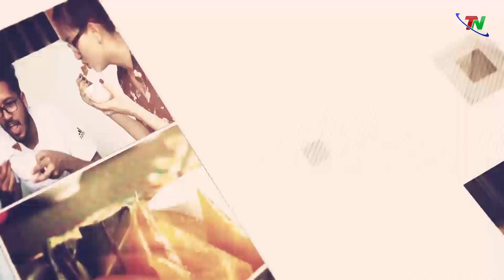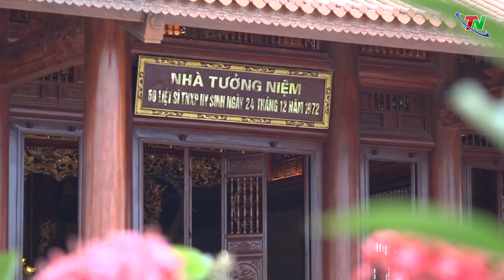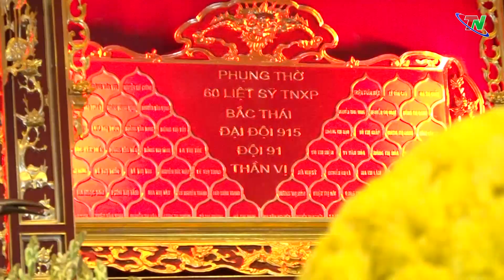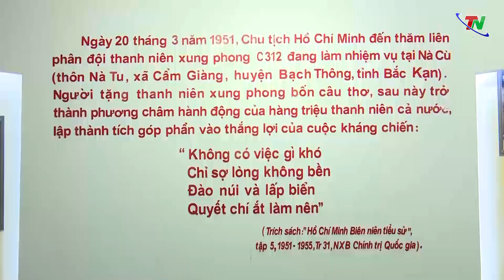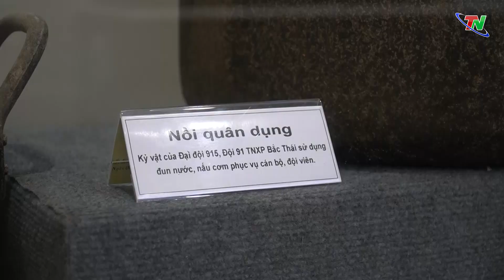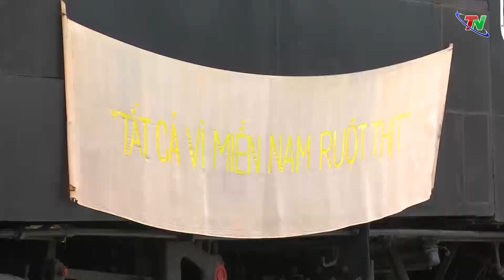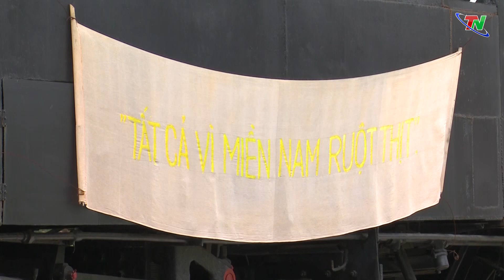{Thainguyen Corner 2020} NƠI GHI DẤU BẢN HÙNG CA ĐẤT THÉP (Phần 1)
Jomi và Boun là sinh viên nước ngoài đang học tập tại Đại học Thái Nguyên. Các bạn đã từng trải nghiệm văn hóa đặc sắc của đồng bào dân tộc và tham quan nhiều di tích lịch sử ở Thái Nguyên, tuy nhiên, các bạn chưa bao giờ viếng thăm một di tích tâm linh thờ phụng các anh hùng liệt sỹ. Với sự đồng hành của Thu Trang – sinh viên khoa Lịch sử của trường đại học Sư phạm, hai bạn đã được tham quan và hiểu thêm về di tích lịch sử quốc gia 915 – nơi tưởng niệm 60 liệt sỹ TNXP đại đội 915 hy sinh vào đêm 24/12/1972.